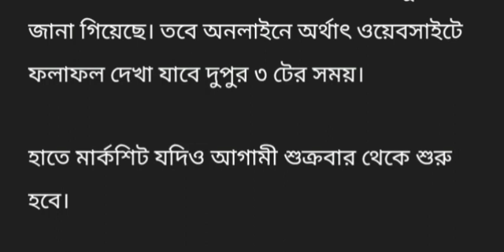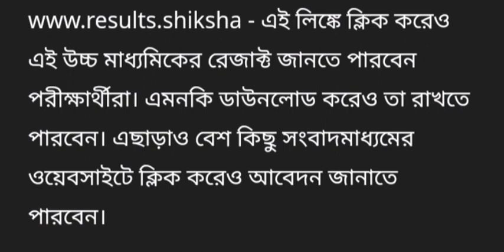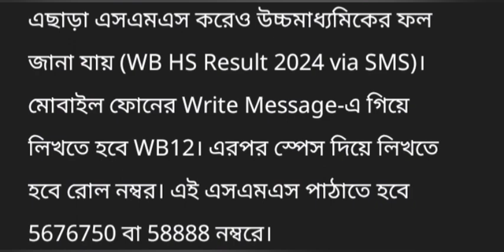আজ উচ্চমাধ্যমিকের ফলপ্রকাশ কিভাবে online এর মাধ্যমে Result দেখা যাবে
আজ উচ্চমাধ্যমিকের ফলপ্রকাশ কিভাবে online এর মাধ্যমে Result দেখা যাবেdashelpeducation